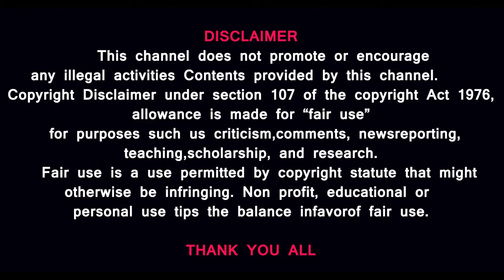DELHI MODEL SCHOOL பற்றி தெரியுமா? |நம்ம ஊர் அரசுப்பள்ளிக்கு இதெல்லாம் சரி வருமா ? Prasathsignature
இது WORKOUT ஆகுமா..SCHOOL போலாம் வாங்க

Prasath signature
MUSIC CREDITS
YOUTUBE LIBRARY
Duh Fuse
French Fuse